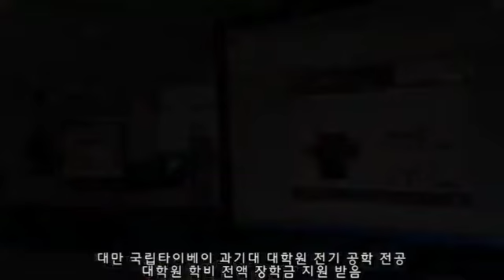대만유학 국립타이베이 과기대 대학원생 노래 공연 國立臺北科技大學 研究生赴 臺灣留學 演出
대만대학원의 유학생 시절에 수업시간에 대학동기가 노래를 불러주었어요